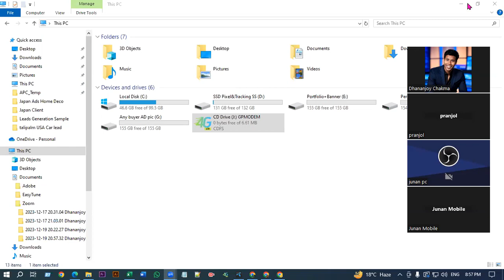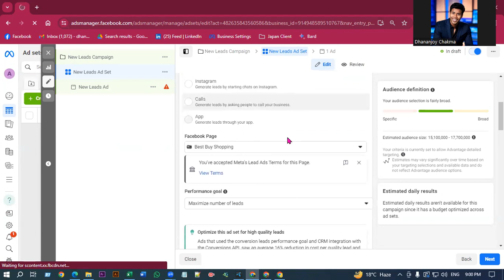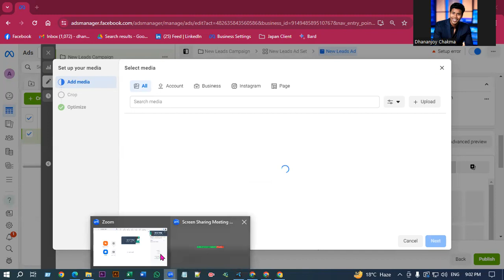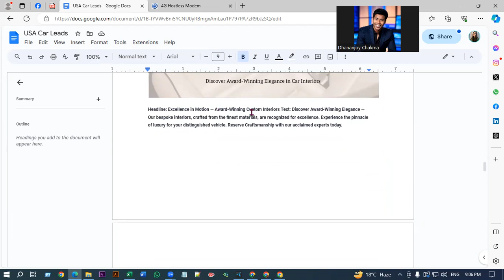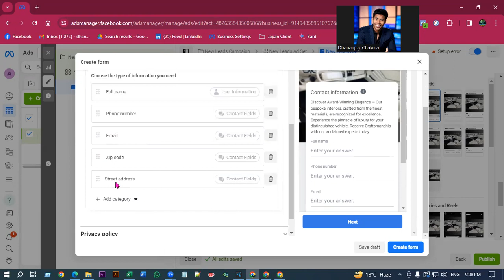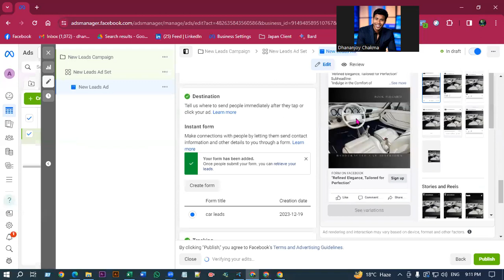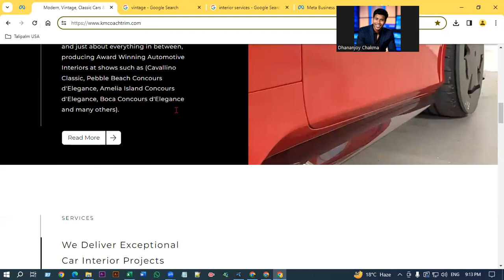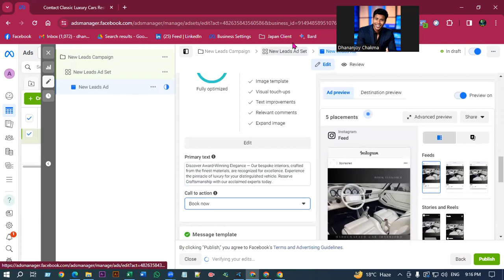facebook leads generation ads campaign class 11 part 2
✅Basically,  Freelacing secret tips shares helping hand video tutorials like Digital Marketing Outsourcing Learn by Earn tips, Video making tips, USA, UK, CANADA Buyer Zoom  Meeting videos, Students Success review videos on Fiverr, Upwork Freelancing Marketplace to help you grow your life Easily and getting successful and make money online tips. If you have any questions my to the tutorial just leave a comment on any videos with the hashtag or send a message on this page and I'll see what I can do to answer it✅Freelancer Dhananjoy Chakma, Online income tips and tricks Fiverr Success Learn by Earn.
Thanks. Dhananjoy Chakma
Rangamati